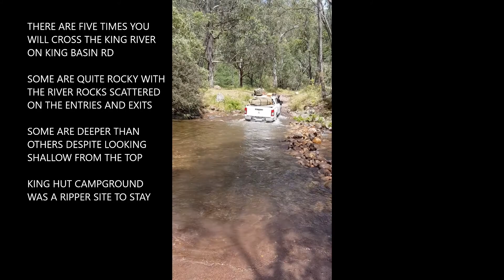King Hut & Mt Stirling 4x4 (Dec 2020)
Another episode showcasing the Victorian High Country as we explored the King Basin and camped at King Hut Campground north of the Buller and Stirling peaks. Nestled along the more rugged southern part of the King Valley,  we entered from Merrijig via Buttercup Road. We climbed Mount No.3 which offers epic views over Mansfield to the West before heading back down Weston Track to King Basin Road. Skipping Pineapple Flat, we arrived at King Hut finding it was just us and one other vehicle. We crossed 2 cattle grid river crossings after the cattle gate; and then a plethora of river crossings before hitting the Hut. The next morning we ventured up to Stirling via Craig's Hut (please see a more in-depth video of Craig's Hut recorded a few months earlier) and then the beautiful drive through Clear Hills snow gum riddled trail. We ended at Howqua Gap Hut and then proceded to Buller Village via Corn Hill Road. You can access King Hut with a 2wd from Speculation Track but definitely not something to consider coming the other side. Enjoy.